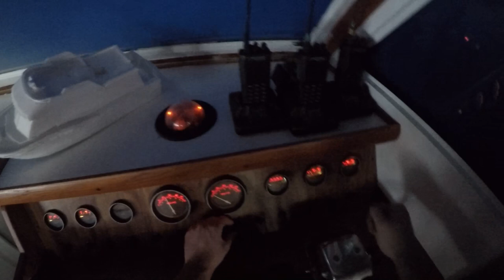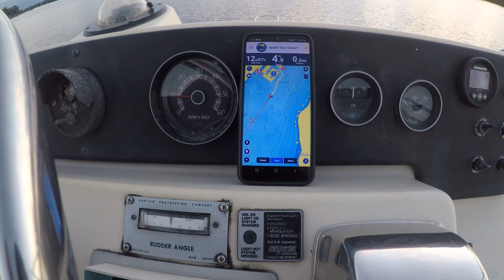Single-Handing my 13-Ton Boat (without dying!)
LIVESTREAM TOMORROW!

here's a link to the whole unedited gopro video if you're interested in that kind of thing